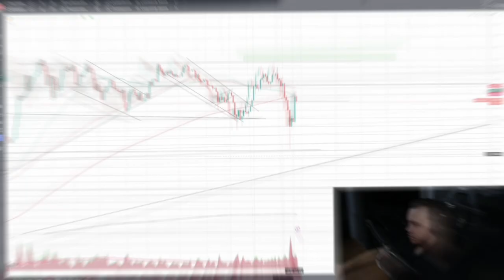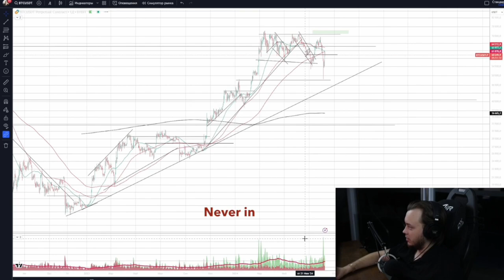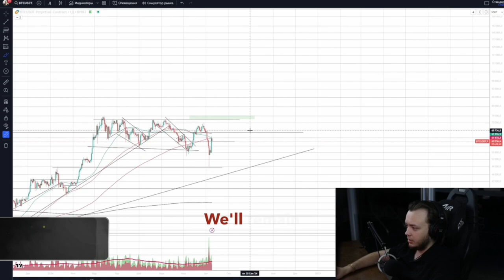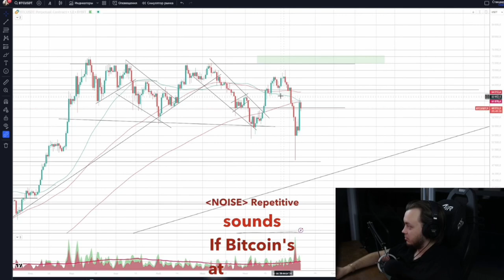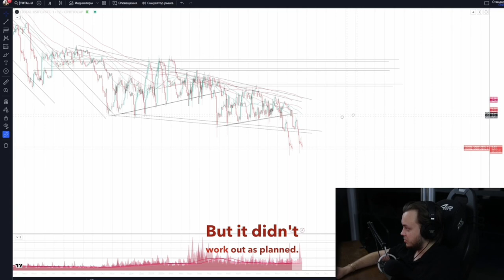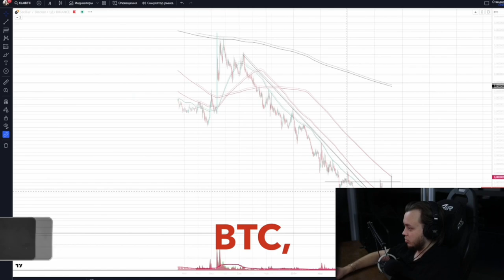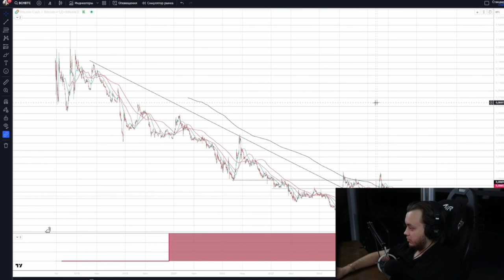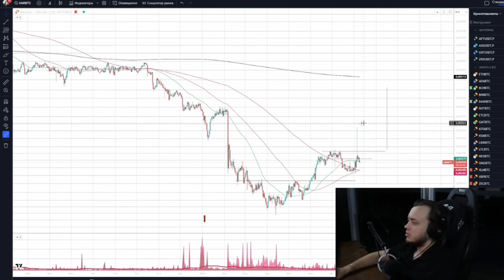Bitcoin Will Reach New Highs This Year. Here's Why.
Bitcoin Will Reach New Highs This Year. Cryptocurrency Price Forecast.

In this video, Artyom Pervushin analyzes recent changes in the cryptocurrency market and makes a forecast about the possibility of Bitcoin reaching new highs this year. He examines the impact of Japan's key interest rate hike on global markets, including cryptocurrency, and explains the arbitrage mechanisms that led to the drop in assets. Artyom shares a technical analysis of the current situation in the Bitcoin market, discussing the record trading volumes that accompanied the recent drop and the subsequent price recovery.

Pervushin argues that despite short-term fluctuations, long-term fundamental factors still support higher Bitcoin prices. He also touches on the situation with altcoins, pointing out their weaker positions compared to Bitcoin. This video provides valuable advice on when to buy and sell Bitcoin to maximize profits based on current market conditions. Artyom emphasizes the importance of trading on a reliable Bitcoin exchange, recommending Bybit for its low fees and favorable conditions for traders.

He stresses that effective investment management and the use of a strategic approach to trading can help viewers successfully profit in the cryptocurrency market.

The materials used in the video are not investment recommendations. All judgments of the author represent his subjective opinion and are not intended to be accurate. The authors and channel owners are not responsible for any trading and investment decisions you make. The video is not recommended for those who cannot independently assess the risks of any financial investment, manage their own finances, or those who are prone to making financial decisions based on the information received in the video.